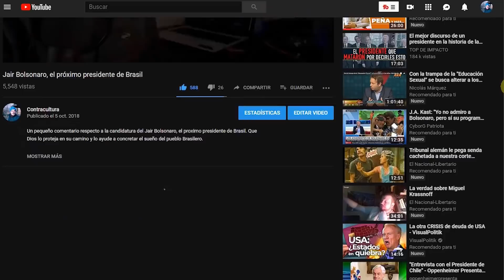Así Expropian Nuestros Derechos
Necesitamos tu apoyo para poder continuar con está lucha. Ayúdanos a seguir existiendo, considera hacer una pequeña donación. Te estaré muy agradecido.

3 Simples Formas de Ayudar al Canal!